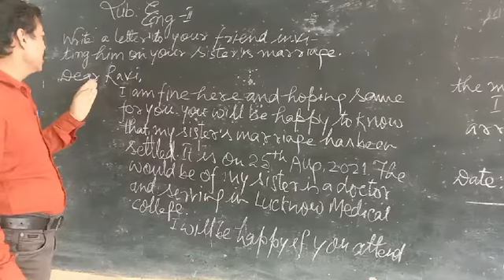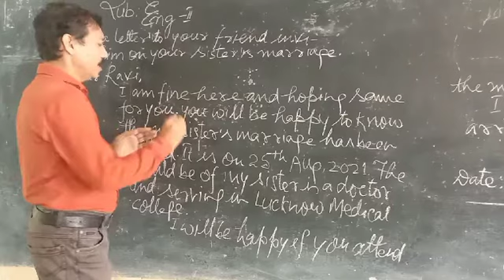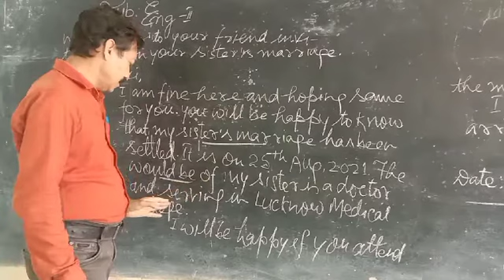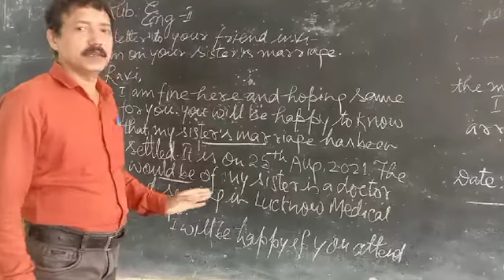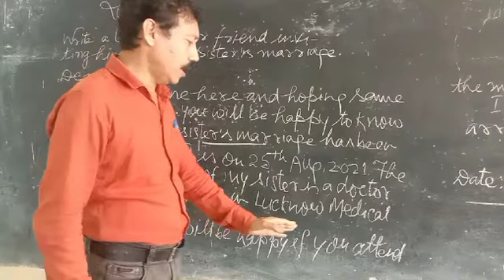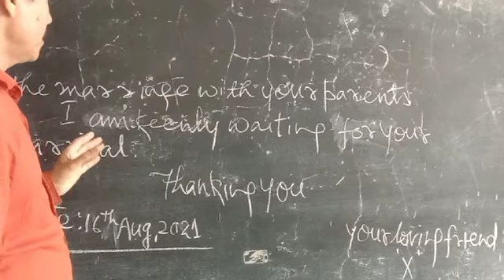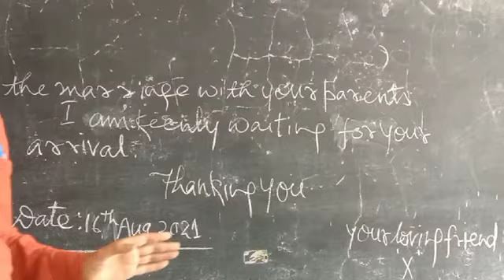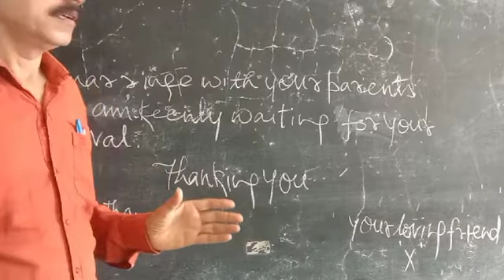Class10/Sub:Eng1/Topic:Letter/Dur:5:11 mins/Date:14/08/21/By Rajesh Tripathi